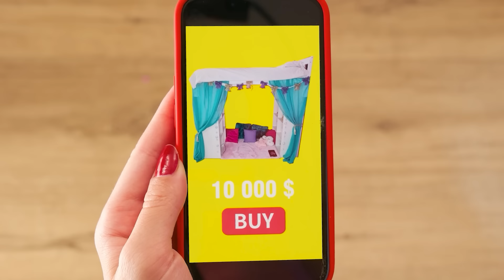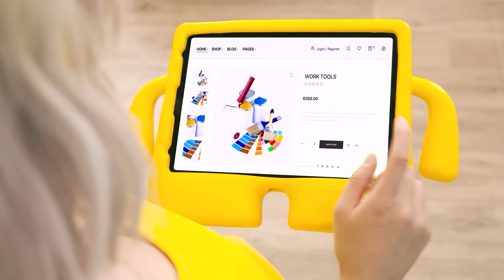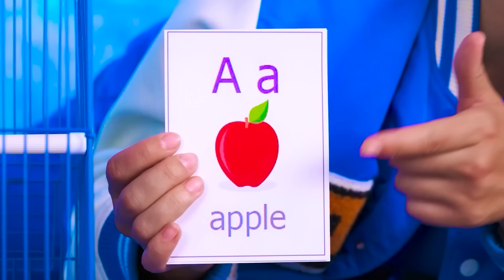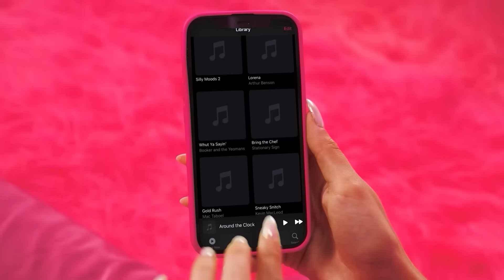ห้องลับใต้เตียง | รวย vs แตกหัก ช่วงเวลาที่ตลก BaRaDa Challenge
พบกับความท้าทายใหม่ของเรา! ฮีโร่ที่เราชื่นชอบเข้าร่วมแล้ววันนี้!